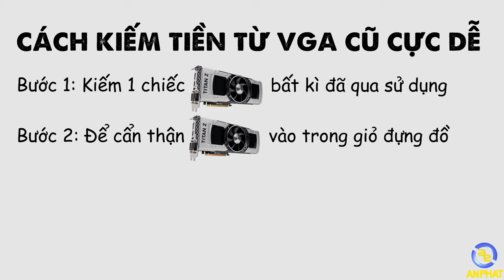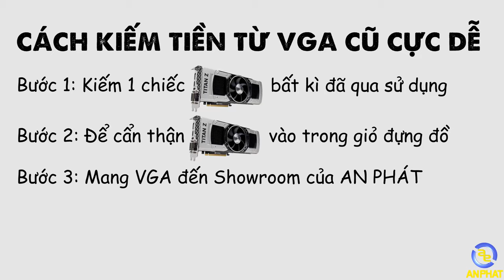Kiếm tiền từ VGA cũ hỏng - Tuyệt chiêu kiếm tiền là đây| An Phat PC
Tin được không chỉ cần mang VGA cũ hoặc hỏng các bạn có thể dễ dàng kiếm tiền rồi.
Có thể bạn không tin nhưng đây là sự  thật. Bạn chỉ cần làm các bước như sau:

Bước 1: Chuẩn bị sẵn 1 chiếc VGA  ( đời cũ, hỏng hóc ) nhưng phải đến từ Nvidia.
Bước 2: Hãy khoan vứt đi và đổ nó gọn gàng ở trong túi xách hoặc giỏ đựng đồ
Bước 3: Mang VGA đến Showroom của AN PHÁT
Bước 4: Nhận Voucher
Bước 5: Có thể dùng Voucher để nâng cấp VGA. Tùy theo VGA trong list và sẽ có giá giảm tương ứng. Các bạn có thể tặng hoặc bán Voucher cho các bạn nào có mong muốn sở hữu các VGA mới.

- Đồ chơi cho PC ( GAMING PC Accesories or Toy for PC ) :
SIÊU THỊ MÁY TÍNH AN PHÁT
🏢 49 Thái Hà - Đống Đa - Hà Nội
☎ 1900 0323